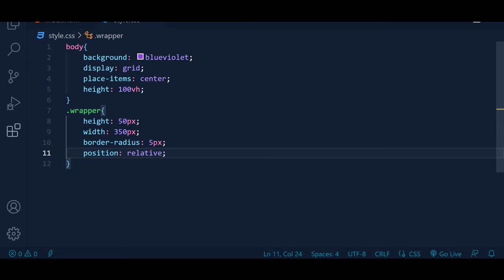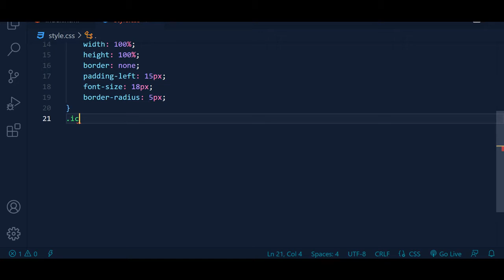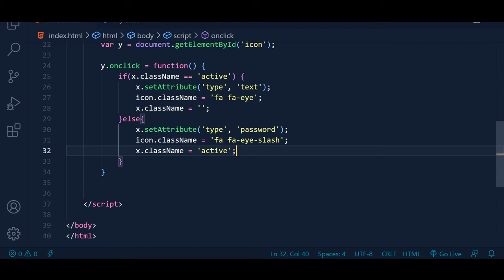Show/Hide Password using JavaScript | Simple JavaScript Project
In this video, you will learn How to Show/Hide Password using javascript.